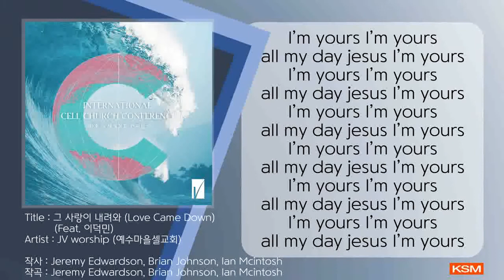그 사랑이 내려와 (Love Came Down) (Feat. 이덕민) - JV worship (예수마을셀교회)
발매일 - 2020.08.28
앨범명 - 제8회 국제셀교회 컨퍼런스
장르 - CCM/Worship
발매사 - (주) 광수미디어
기획사 - JV worship (예수마을셀교회)

// 앨범소개글

이번 앨범은 제8회 국제 셀교회 컨퍼런스 라이브 앨범이다.

예수마을셀교회는 세계 열방의 교회의 회복을 꿈꾸며 소그룹을 통한 제자화라는 사명을 품고 매년 국제 셀교회 컨퍼런스를 개최하고 있다.

예수마을셀교회를 담임하고 있는 박영 목사는  하나님 나라는 예수님을 따라다니던 수많은 무리를 통해서 일어나는 것이 아니라,
하나님 나라의 가치에 온전히 사로잡힌 소수의 예수그리스도의 제자를 통해서 일어난다고 이야기한다.

따라서 교회 안에는 한 사람을 예수그리스도의 제자로 세우고자 하는 분명한 가치와 그 제자를 세울 수 있는 시스템과 열정이 필요하다고
매년 컨퍼런스에서 목회자들과 성도들에게 이야기하고 있다.

국제 셀교회 컨퍼런스를 통하여 이 땅의 수 많은 교회들의 건강성이 회복되고 있고, 앞으로도 회복할 것을 꿈꾼다.

// 컨퍼런스 앨범 Credit

Mixed by 박새벽, 이덕민
Mastered by 박새벽
Designed by 김소희

01 그 사랑이 내려와

Arranged by 박새벽 이덕민 강다영 정종윤
Drums 정종윤
Bass 이지섭
Guitar 박새벽 조남성
Piano 김혜빈
Keybords 강다영, 이덕민
Main Vocal 이덕민
Sub Vocal 강다영 김소희 류재이

02 나의 갈망

Arranged by 최훈
Drums 정종윤
Bass 이지섭
Guitar 박새벽
Piano 김혜빈
Keybords 최훈 김혜빈
Main Vocal 이현주
Sub Vocal 강다영 이덕민 신빛누리

03 그 이름 아름답도다

Drums 정종윤
Bass 이지섭
Piano 김혜빈
Keybords 강다영 김혜빈
Main Vocal 강다영
Sub Vocal 이덕민 강다영 이현주 김소희 최경식

04 호산나

Drums 정종윤
Bass 박새벽
Piano 김혜빈
Keybords 김혜빈 강다영
Main Vocal 강다영
Sub Vocal 이덕민 이현주 강다영 류재이

05 시선

Drums 정종윤
Bass 이지섭
Piano 김혜빈
Main Vocal 신빛누리
Sub Vocal 강다영 이덕민 김소희

06 왕이신 하나님

Drums 정종윤
Bass 이지섭
Piano 김혜빈
Keybords 김혜빈
Main Vocal 최경식
Sub Vocal 강다영 이현주 김소희 이덕민

07 세상 권세 멸하시려

Drums 정종윤
Bass 이지섭
Piano 강다영
Main Vocal 류재이
Sub Vocal 강다영 이덕민 이현주

08 주님곁으로

Drums 정종윤
Bass 이지섭
Guitar 박새벽
Piano 김혜빈
Keybords 강다영 박새벽 이덕민
Main Vocal 강다영
Sub Vocal 이덕민 이현주 강다영

09 나는 행복해요

Drums 정종윤
Bass 이지섭
Piano 김혜빈 강다영
Keybords 강다영
Main Vocal 김소희
Sub Vocal 강다영 이덕민 이현주 최경식

10 불을 내려주소서

Drums 정종윤
Bass 이지섭
Guitar 박새벽
Main Vocal 류재이
Sub Vocal 강다영 이현주 이덕민

11 새 힘 얻으리

Drums 정종윤
Bass 이지섭
Piano 김혜빈
Keybords 김혜빈
Main Vocal 최경식
Sub Vocal 이현주 강다영 김소희

12 보라 너희는

Drums 정종윤
Bass 이지섭
Guitar 박새벽
Piano 김혜빈
Keybords 이덕민 강다영
Main Vocal 류재이
Sub Vocal 이덕민 이현주 강다영 김소희

13 교회는 이 땅의 소망

Drums 방준영
Bass 이지섭
Piano 강다영
Keybords 강다영
Main Vocal 최경식
Sub Vocal 강다영 이덕민 김소희 최경식

[가사]
고난 중에 주 음성 들을 수 없다 해도
참된 진리 되신 주 나는 붙드네
폭풍이 몰려와도 험한 길을 간대도
믿음의 두 손들고 주 신뢰해
내게 행하신 그 놀라운 일
생명 주신 주를 기억하네
그 사랑이 내려와 날 자유케 하셨네
영원히 나는 주님의 것
산과 골짜기에서 내 영혼 노래하네
주의 약속 이뤄져 소망이 넘칠 때도
은혜로운 주 손길 느낄 때도
주를 향한 갈망과 겸손한 마음으로
믿음의 두 손들고 주 찬양해
I’m yours I’m yours all my day jesus I’m yours